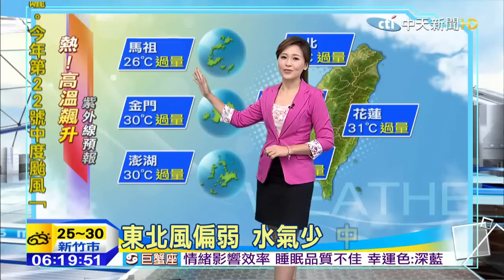20151004中天新聞 【氣象】秋老虎發威！週日全台晴朗「中午熱」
秋老虎發威！週日全台晴朗「中午熱」，「彩虹」轉中颱，雙颱對台無直接影響，提醒！前往港澳、海南島，留意航班資訊，東北風偏弱，水氣少，中午天氣悶熱，白天紫外線「過量」，戶外活動要防曬，超過長浪警戒！鵝鑾鼻、小琉球、東吉島。